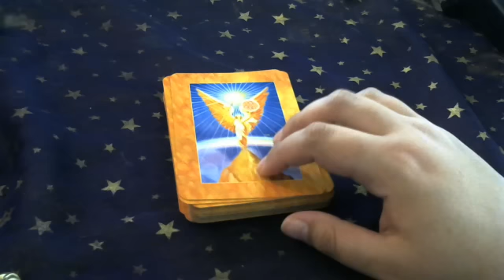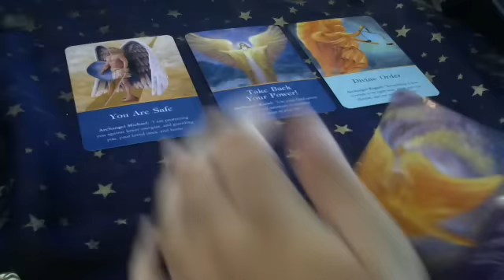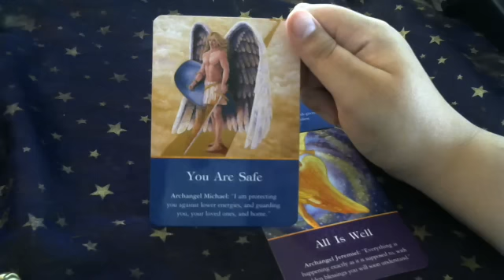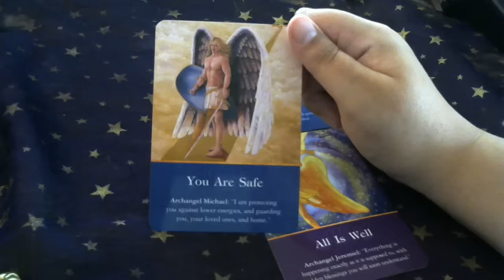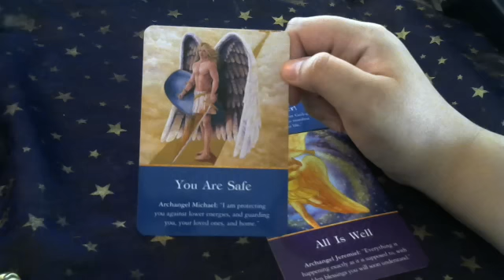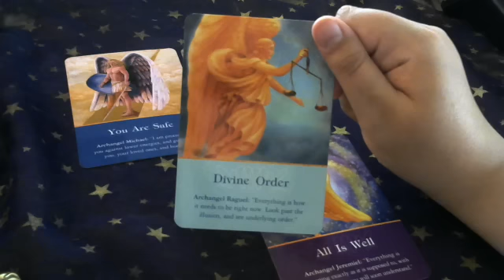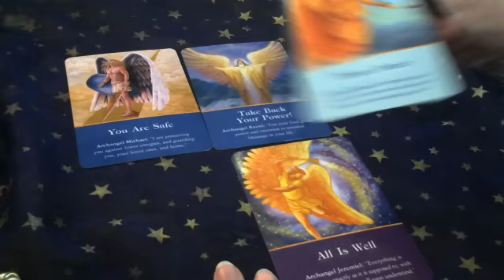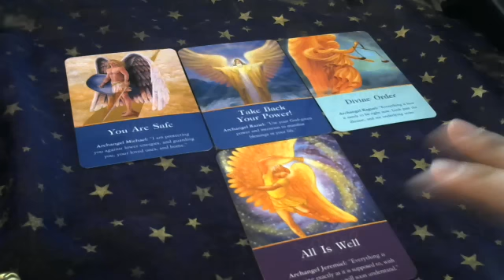1st - 7th August Psychic Tarot Weekly Reading